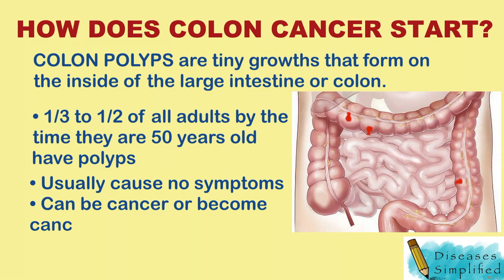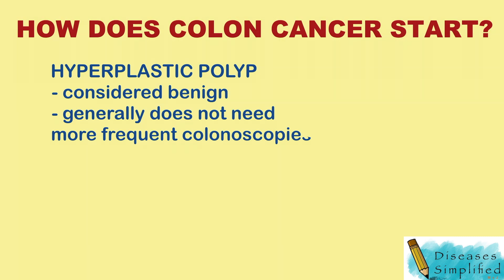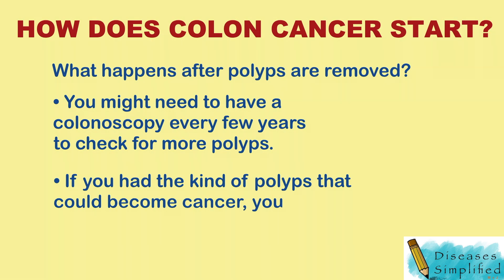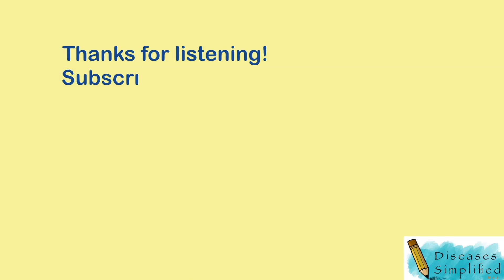How Does Colon Cancer Start?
This is an educational video on how colon cancer starts, colon polyps and condyloma.
Folate deficiency has been implicated in the development of several cancers, including cancer of the colorectum, breast, ovary, pancreas, brain, lung and cervix. Generally, data from the majority of human studies suggest that people who habitually consume the highest level of folate, or with the highest blood folate concentrations, have a significantly reduced risk of developing colon polyps or cancer.

Sources:
Duthie, S.J. Folate and cancer: how DNA damage, repair and methylation impact on colon carcinogenesis. J Inherit Metab Dis 34, 101–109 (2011).

UpToDate 2020